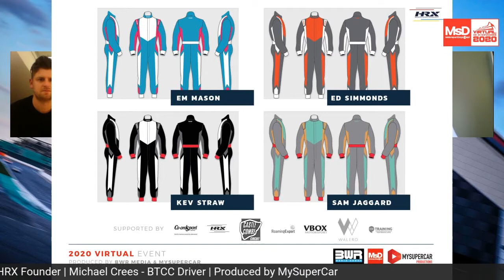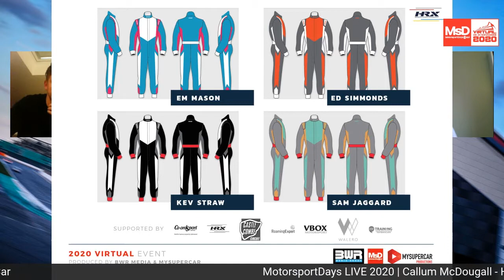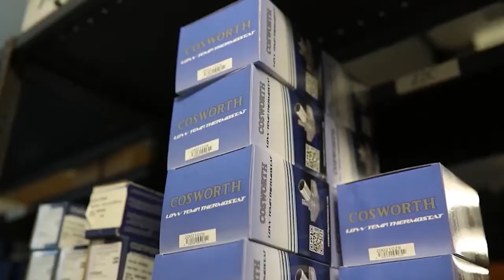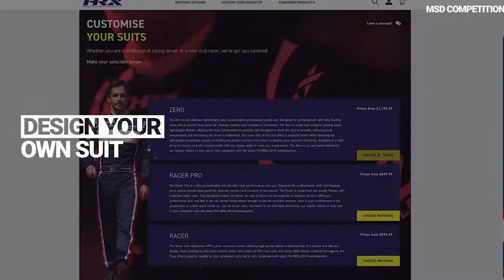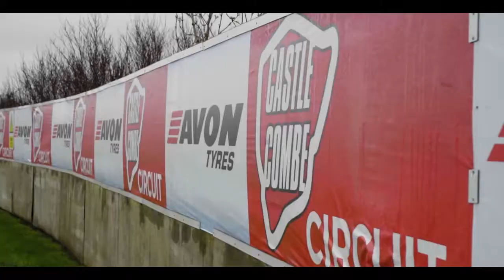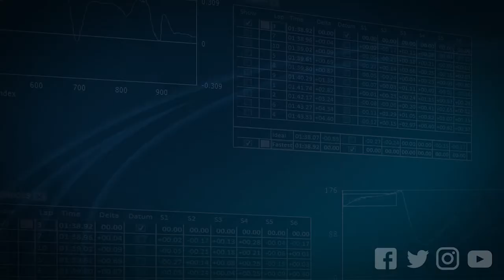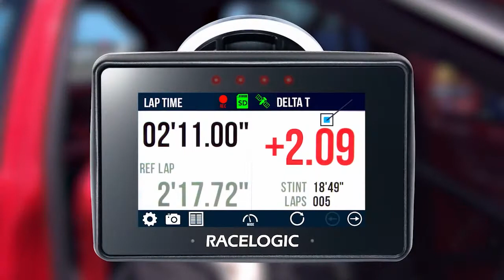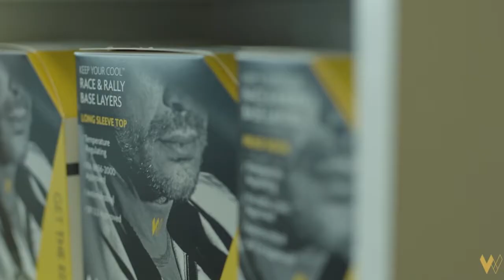HRX & BTCC Michael Crees - MsD LIVE Virtual 2020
Session: DHRX & BTCC Michael Crees

Speakers: AGOSTINO ALBERGHINO - HRX, CALLUM MCDOUGAL - HRX and MICHAEL CREES - BTCC DRIVER.